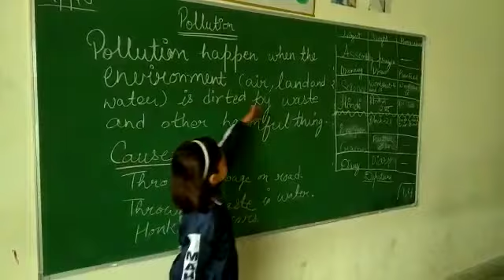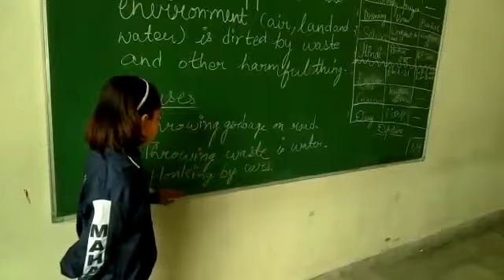Bhavya from Class IV educating her class about Pollution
Bhavya from Class IV educating her class about Pollution at Mahaveer International School Meerut